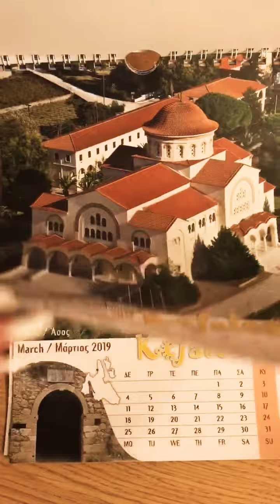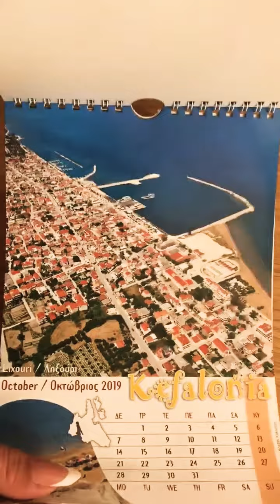Греция. Остров Кефалония.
Календарь на 2019.